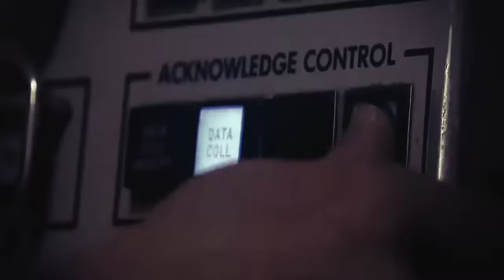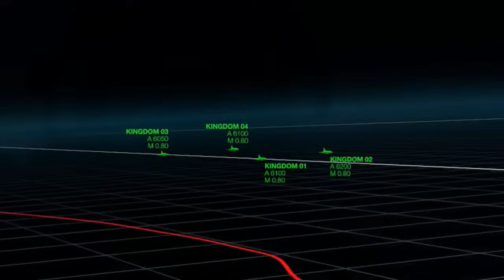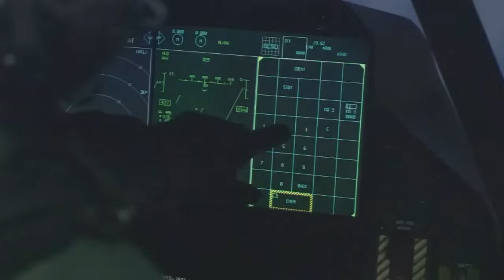भारत ने तैयार किया ऐसा अस्त्र जो F-35 को भी छेद देगा Indias New Astra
India has developed a revolutionary radar system, known as the Astra radar, which is capable of detecting and countering even the most advanced fighter jets, including the formidable F-35. This video delves into the incredible advancements made by India in the field of radar technology, particularly the creation of the Astra, a top-secret radar that stands to redefine modern aerial combat and defense strategies. With its precision, speed, and advanced detection systems, the Astra radar is set to become a key asset in India's defense arsenal.

The Astra radar represents a significant leap forward in India's radar development program, designed to counter the most advanced stealth aircraft in the world. This video explores the technical specifications of the Astra, its range, detection accuracy, and how it compares to other radar systems. Keywords like "Astra radar," "F-35 vs Astra," and "Indian defense technology" emphasize the importance of this radar in India's defense strategy.

The development of the Astra radar is a clear indication of India's growing military capabilities and its determination to equip its forces with state-of-the-art detection systems. The video highlights how the Astra radar fits into India’s broader defense objectives, with keywords such as "Indian military power," "Astra radar India," and "Indian Air Force" providing insight into the strategic importance of this technology.

As India continues to innovate in the field of defense technology, the Astra radar is set to play a crucial role in enhancing the country's aerial combat capabilities. This video also discusses the global implications of India's advancements, particularly in terms of how the Astra radar could challenge the dominance of stealth aircraft like the F-35. Keywords like "India vs F-35," "Indian weapon technology," and "Astra radar capabilities" underscore the potential impact of this radar on international military dynamics.

The Astra radar is not just a piece of technology; it's a statement of India's technological prowess and its commitment to defending its sovereignty. The video examines the radar's development process, its testing phases, and the collaboration between various Indian defense agencies that made it possible. Keywords such as "India’s new weapon," "Indian defense innovations," and "Astra radar features" capture the essence of this groundbreaking achievement.

India's new Astra radar is more than just a tool for surveillance; it's a symbol of the nation’s determination to remain at the forefront of military technology. This video offers a comprehensive analysis of the Astra radar, exploring its potential to shift the balance of power in aerial combat. With its cutting-edge features, the Astra is set to become a cornerstone of India’s defense strategy, ensuring that the country remains prepared to face any challenges that may arise.